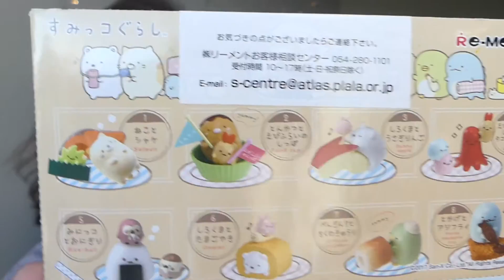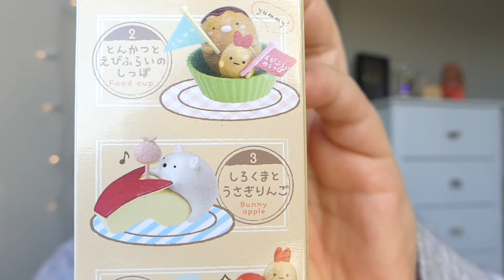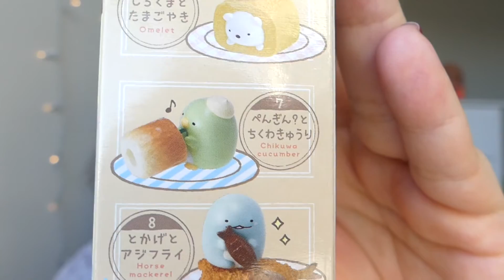Sumikko Gurashi "Obentou no Sumikko" Re-Ment | FULL CASE MYSTERY UNBOXING!!!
You all know by now how much I love the cast of characters that comprise the Sumikko Gurashi gang, so when I saw this particular set of Re-Ment figures where they're incorporated in Japanese bento box foods I just couldn't resist getting the whole set... let's open it up together ٩(♡ε♡ )۶

★On my face:
◇ tarte base tape hydrating primer
◇ Too Faced Born This Way Super Coverage Concealer "Snow"
◇ Believe Beauty Skin Finish Foundation "Porcelain"
◇ Pretty Vulgar The Powder Room Translucent Setting Powder
◇ Charlotte Tilbury Filmstar Bronze & Glow Contour Duo "Fair/Medium"
◇ Laura Geller Baked Gelato Swirl Illuminator "Gilded Honey"
◇ HOURGLASS Ambient Lighting Blush "Dim Infusion"
◇ ICONIC LONDON Day To Slay Eyeshadow Palette
◇ ColourPop Pressed Glitter "Cast Away"
◇ It Cosmetics Lash Blowout Volumizing Mascara
◇ Believe Beauty Brow Defining Pencil "Ash Brown"
◇ L'Oréal Brow Stylist Shape & Fill Mechanical Pencil "Brunette"
◇ KAJA Brow Blowout Fiber Gel Brow Definer "03 Medium Brown"
◇ YSL Volupté Liquid Balm "Devour Me Plum"

★On my bod:
◇ Shirt: c/o thredUP (Fabletics)
◇ Ring: Gift
◇ Glasses: PRADA (Pearle Vision)
◇ Nails: KL Polish "JANE"

★Sumikko Gurashi // Re-Ments & Mystery Unboxings!!!